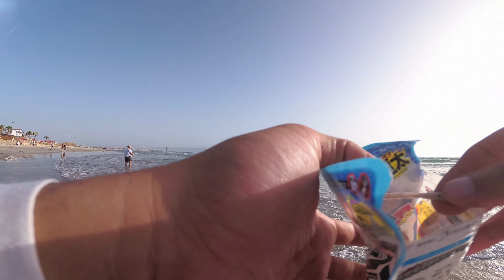דייג 2019 כנרת + ים התיכון זרזור בייבי גומבר ומושט כחול ultralight fishing blue fish\tilapia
שלום רב וברוכים הבאים לערוץ הדייג הפעם דייג משולב מעורב כנרת וים התיכון מתוק מלוח מושט כחול חתיך שתקף ועדדי נחמד ובים בייבי גומברים רעבים נתפסו על חיקוי קאסט מאסטר זהב 18 גרם שנשאר בים
וריג שהכנתי עקב חוסר במשקולות עם גיג וקרס 12 קטנה עם רצועות של חיקוי סיליקון בלאק מינו צבע גלו שחתכתי לחתיכות כמו תולעים לבנים שעבד פצצה על הגומברים בים

 hello friends and welcome to my fishing channel this time a mix 4k video multispecies ultralight
 fishing for blue tilapia at kinneret sea of galilee israel and in the mediterranean sea some very
 angry baby blue fish let me know iff you like that kind of mix videos freshwater and saltwater the
lures that work kast master iimitation 18 g color gold and a rig with a jig as a weight sinker and no 12 tiny hook with white cut silicone strips thanks for watching for more videos subscribe and push the notification bell to be cuntinue.

המצלמה שלי :                        my action cam:                                                                               yi 4k plus

מקל: rod: shimano lurematic 3-12 g 2.30 m weight 90 g
רולר: reel: kastking sharky 2 size 4000
רולר: reel: kastking mela II size 3000
חוט: line: kastking mega 8 10 lb 0.14 ml test 4.6 kg